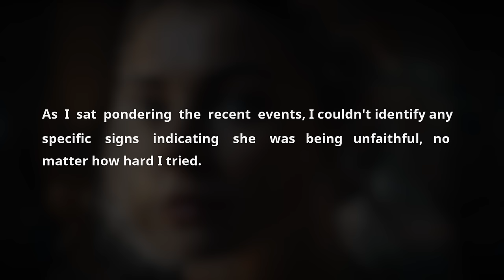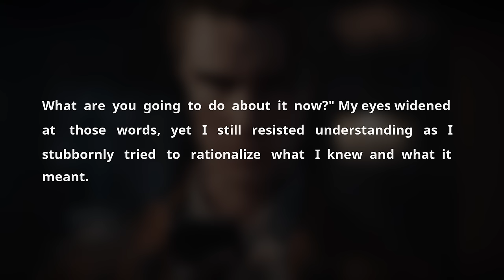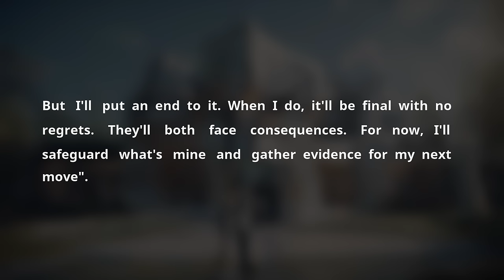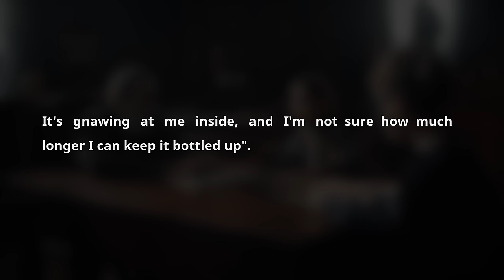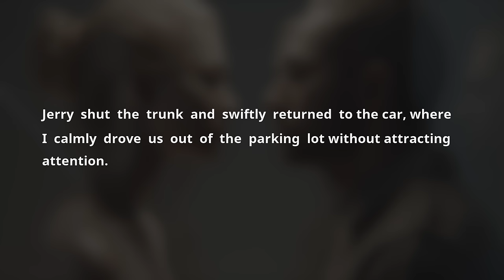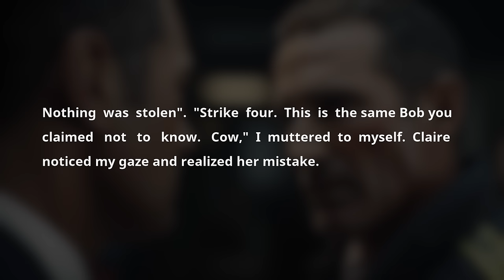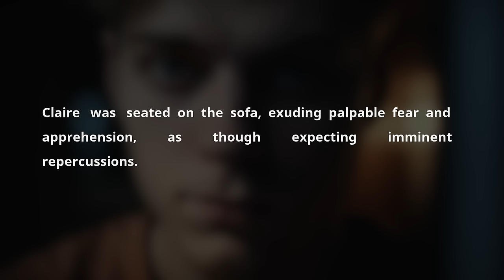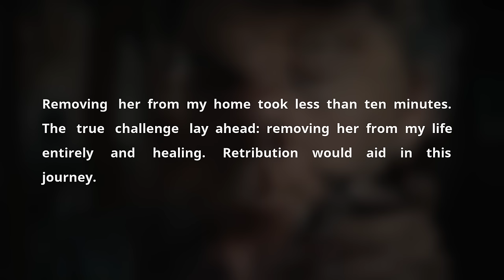Wife Cheated & Wanted to Open Her Marriage But Husband Got Revenge & Ghosted Her. Sad Audio Story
Timestaps:

0:00 Greetings

00:06 - Story 1

In a compelling tale that mirrors the dramatic twists often found in cheating scandals, a man finds himself entangled in a web of deceit and betrayal, leading to a heart-wrenching saga of infidelity and revenge. This story, ripe for a sad audio story or podcast episode, delves into the complex dynamics of relationships, highlighting a wife's affair and its devastating aftermath. As the narrative unfolds, listeners on platforms like YouTube, particularly those interested in cheating spouses Reddit YouTube discussions or Reddit relationships stories, will be drawn into the emotional turmoil and moral dilemmas faced by the characters.

The story begins with subtle hints of infidelity, leaving the husband puzzled and seeking answers. Despite the lack of glaring evidence, the accumulation of small details triggers his suspicions, leading him to question his wife's fidelity. The narrative skillfully captures the essence of a wife cheated after marriage story, resonating with audiences interested in real-life relationship dramas.

As the husband's suspicions turn into a painful reality, the story escalates, revealing the wife's secret affair partner barely alive after a dramatic encounter. This twist adds a layer of intensity to the plot, transforming it into a gripping cheating wife revenge tale. The husband's discovery of the affair and his subsequent actions paint a vivid picture of the consequences of betrayal, making it a captivating topic for a Reddit podcast or YouTube Reddit segment.

The narrative is rich with keywords that would attract viewers searching for content related to relationships, cheating scandals, and the complex emotions involved in discovering an affair. Terms like "caught cheater," "girlfriend caught cheating," "wife caught cheating," and "husband caught cheating" underscore the universal theme of infidelity, while "gold digger," "alimony," and "divorcing wife" hint at the financial and legal ramifications of marital breakdowns.

Moreover, the story touches on themes of revenge and divorce, engaging audiences interested in the darker aspects of failed relationships. The inclusion of a podcast format or an audio cheating podcast would appeal to listeners craving a more immersive experience, allowing them to delve deeper into the emotional landscape of the characters.

In essence, this narrative serves as a cautionary tale about the consequences of infidelity, offering a raw and honest exploration of the pain and betrayal that often accompanies extramarital affairs. It is a story that would resonate with anyone fascinated by the dynamics of cheating spouses, making it a perfect fit for a sad audio story or a podcast episode discussing Reddit cheating stories and relationship dramas.